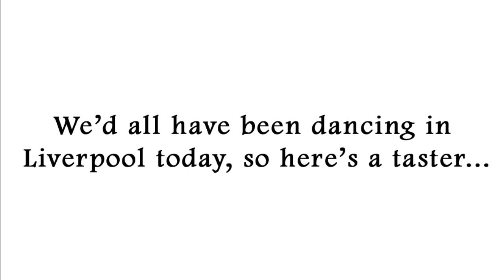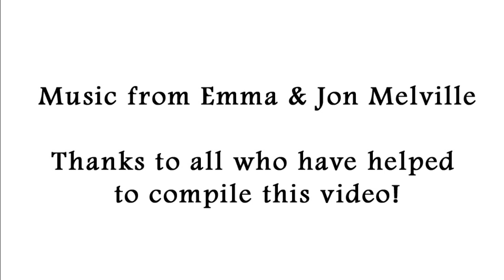JMO 2020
The JMO day of dance in Liverpool in 2020 was postponed due to the Coronavirus Covid-19 outbreak.  So The Morris Federation, Open Morris and The Morris Ring made this video so you could see the teams that would have been there.